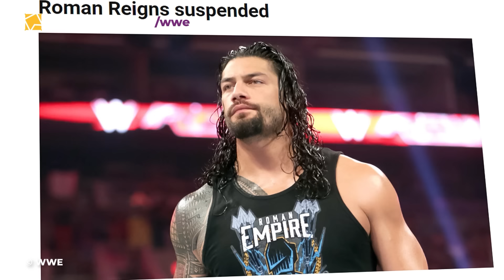10 Fascinating Facts About WWE In 2016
Triple H gave Cody Rhodes bad advice and Brock Lesnar nearly started a WWE riot in 2016.